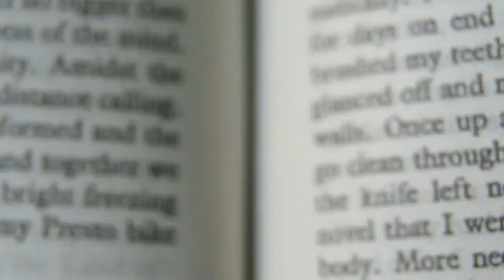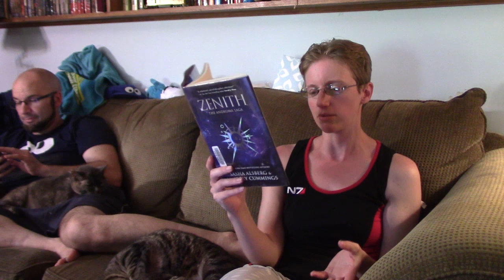Zenith Read Along Part 10 ~ Dex the Rugged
Welcome back to another day of disaster. At least Adam comes back to save you! What happens when our heroes flee in an enemy scout ship from a vicious battle? If you guessed excitement and drama...well... I think in your heart you know how this book usually goes. We're getting closer to the end, just hang in there!